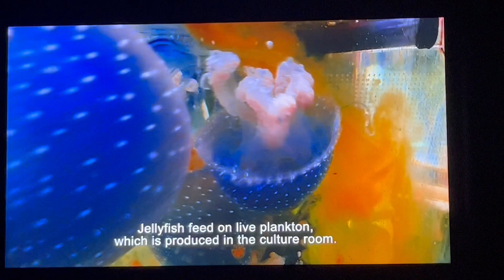Oceanario de Lisboa